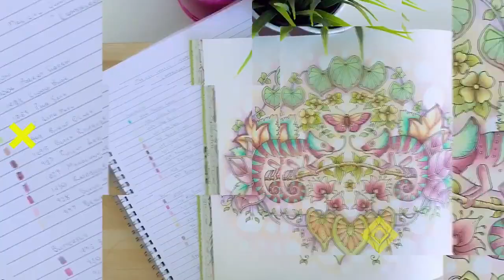Colour Along | Worlds Within Worlds | Tree City | Part 1